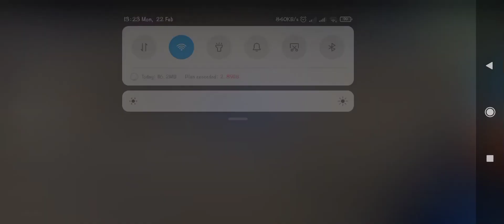slwo net pida😁😁😁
suscrib like and bell icon dabaye